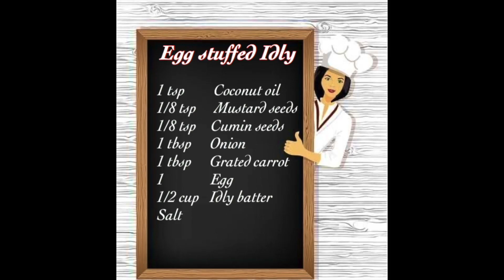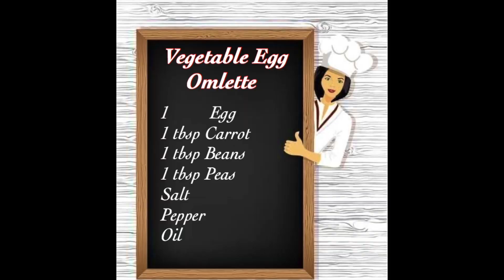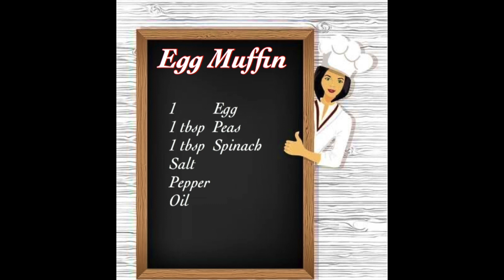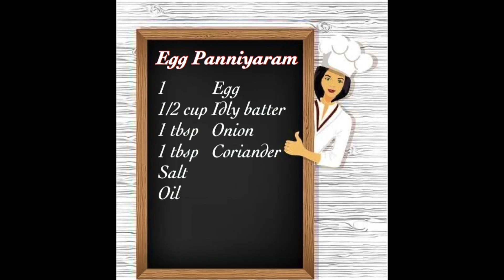4 quick and easy Egg recipes for Toddlers and kids/ Breakfast or Dinner recipes/ Nandhini's home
Hi Friends! In this video we will see 4 quick and easy egg recipes for kids. All these recipes can be given to 2+ year kids.

Please do try these recipes if you have kids and share the video with your friends and family.

Be happy!  Celebrate Food!!